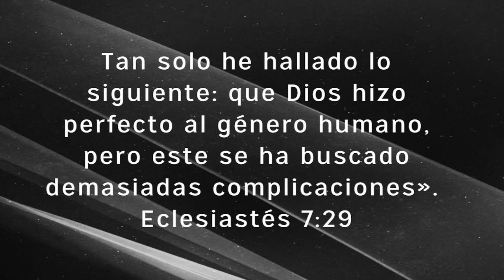POR QUÉ migramos, respuesta actualizada al 2023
¿Por qué migramos? ¿Por qué vamos a otros países? ¿Qué realmente le interesa a la gente de sus autoridades? ¿Es importante para la gente que un gobierno sea de Derecha o de Izquierda? ¿Qué prefiere la gente la dictadura o la democracia?